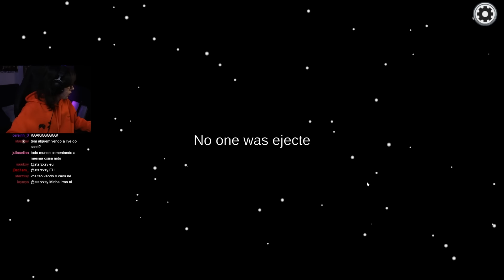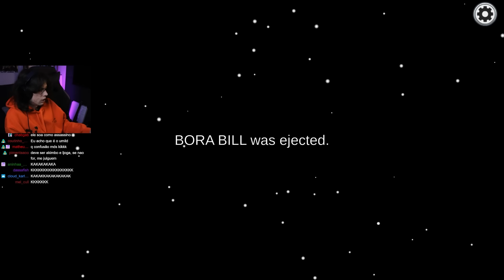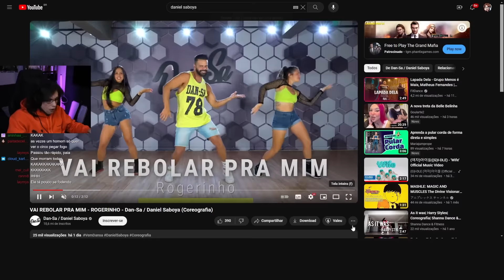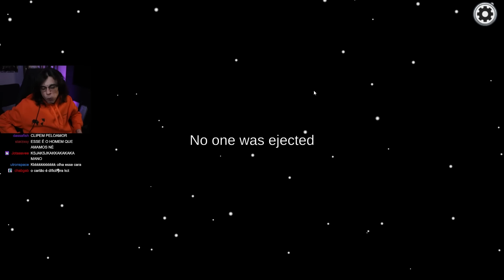O TERCEIRO IMPOSTOR! Drunk Stream com amigos